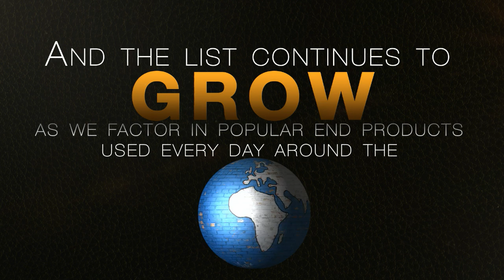Dow Amines and Chelants -- Did You Know?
Did you know Dow's Amines and Chelants play an important role in commonly used products found around the world? From personal care to pharmaceuticals to coatings, take a look at the more than 25 market applications where Dow Amines and Chelants make a difference.